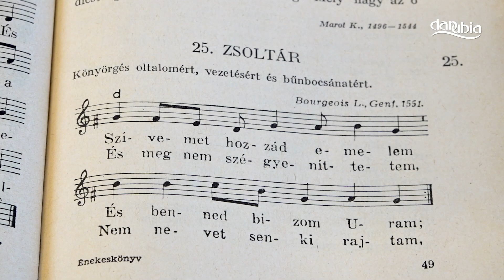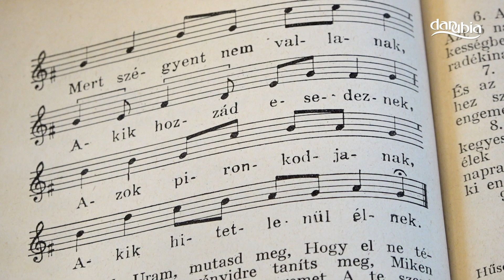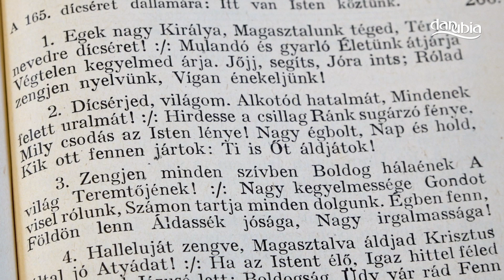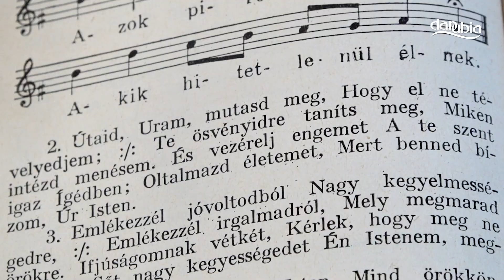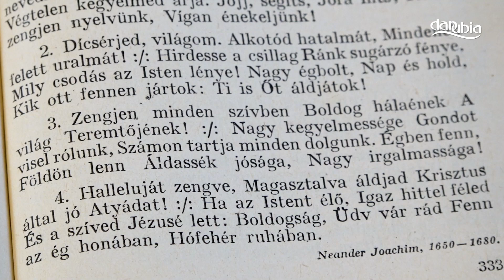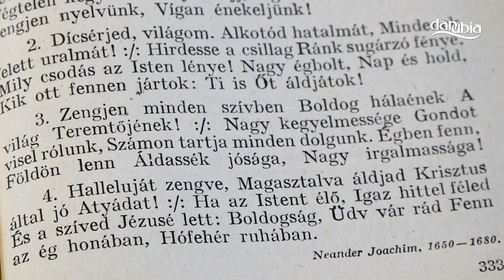Református istentisztelet közvetítése Tahitótfaluból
Istentisztelet közvetítése a Tahitótfalui Református Templomból
Szolgálattevő: nt. dr. Árvavölgyi Béla lelkipásztor
A felvétel 2022. január 2-án készült.